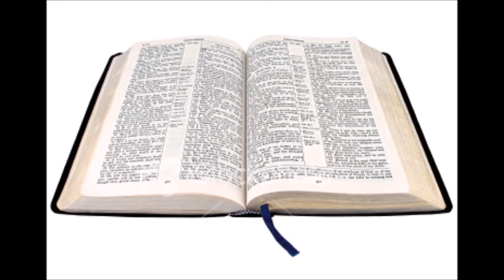1st April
Through The Bible Mini-Message:
2 Corinthians 1:12-22